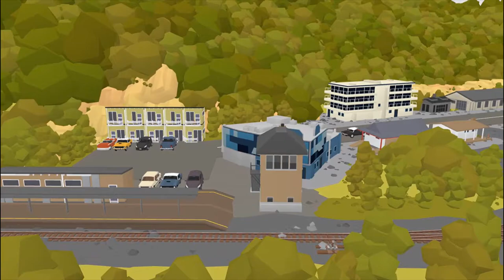"A Midwest Paradise" -Rolling Line Map Trailer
Hello everyone.
In 24 hours, the Rolling Line map that I have been working on for months will finally be uploaded.